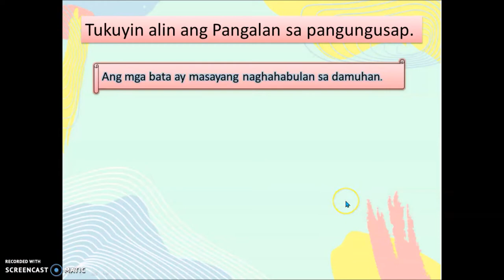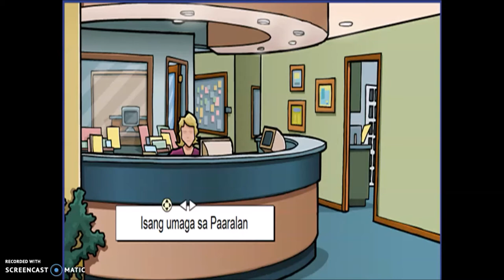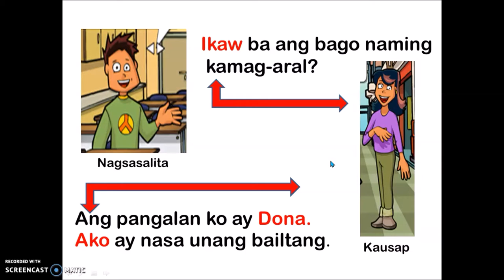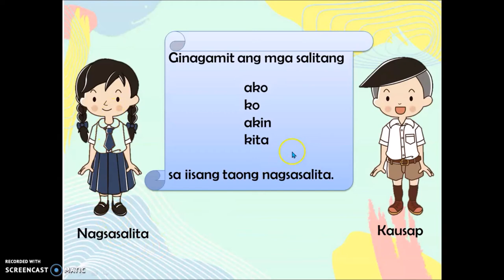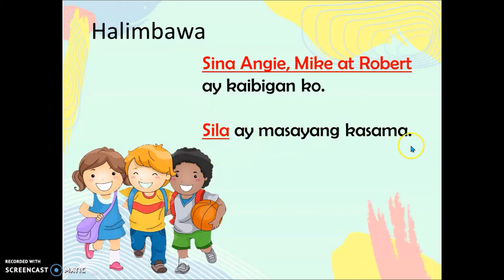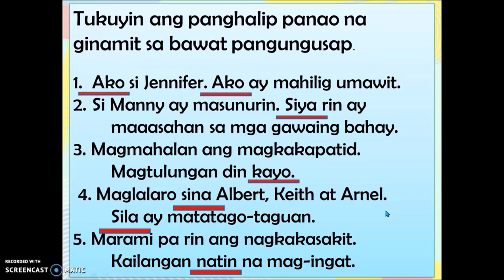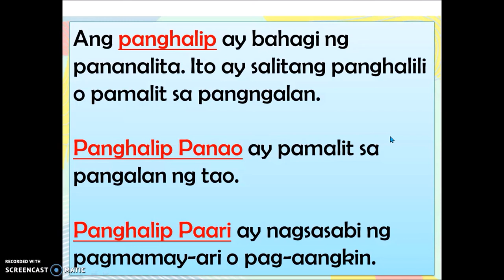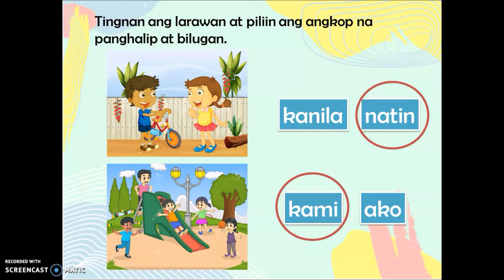Panghalip Panao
Ang video na ito ay pakitang turo sa aralin na Panghalip Panao. Halaw sa module ng Mother Tongue Ikalawang Markahan.

Nawa po ay makatulong ito sa inyo.
Ako po ay nagpapasalamat sa may-ari ng video Pinoy BK Channel.